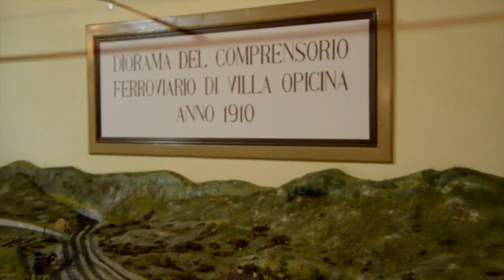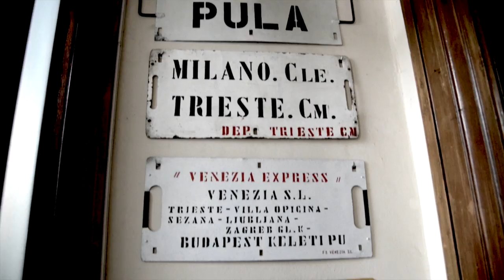IL MUSEO FERROVIARIO DI TRIESTE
Il Museo ferroviario di Trieste Campo Marzio è un museo triestino dedicato alla storia delle ferrovie del Friuli e della Venezia Giulia, e i relativi mezzi di locomozione, personale, sistemi di manutenzione e gestione. Sito nell'ex stazione ferroviaria di Campo Marzio, il museo è uno dei pochi in Italia completamente dedicati alle "strade ferrate".
Condividete per salvare il museo che vogliono chiudere ! Grazie